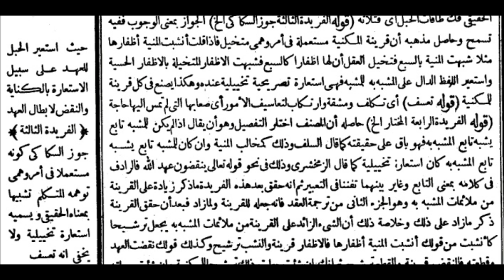BAYAN 14 KITAB MAJMU'AH KHAMSATI RASAIL AQAD KE-3 FARIDAH KE-3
Penjelasan Status Qarinah Makniyah Menurut As-Sukaki